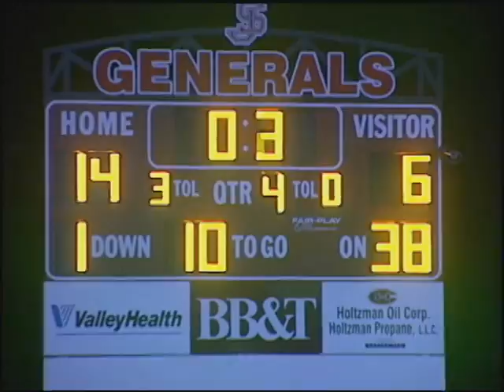Highlights from the September 30, 20110 Generals Vs. Bison Game at Stonewall Jackson High School.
Highlights from the September 30, 2011 Generals Vs. Bison game at Stonewall Jackson High School.  Check out our Facebook page at Shenandoah Video Productions, Inc for more exclusive coverage of the games and Like us while you are there...